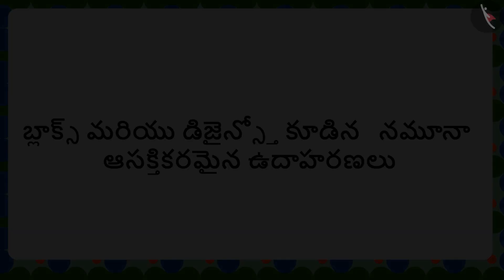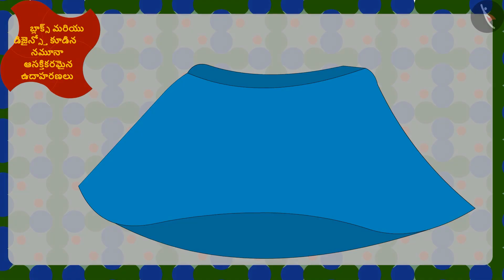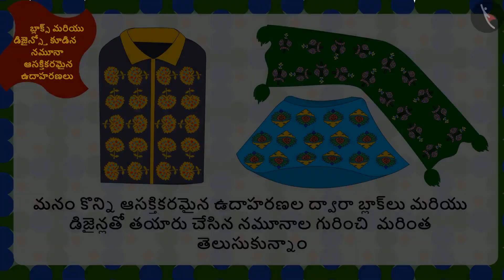బ్లాకులు మరియు డిజైన్లలో అమరికలు పరిచయం Part 2-3 || CLASS 5|| తెలుగు మీడియం|| MANA TV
Subject :  లెక్కలు

Topic  :   బ్లాకులు మరియు డిజైన్లలో అమరికలు పరిచయం